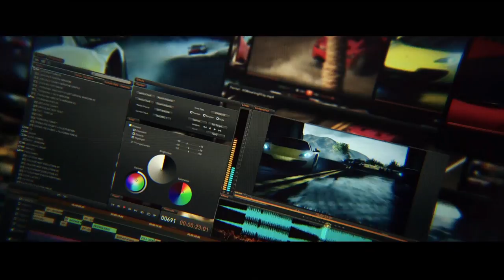Hot Pursuit Style #2 - Need for Speed™ Rivalsᴴᴰ